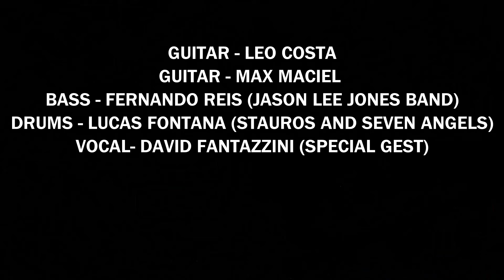ENTRE IRMAOS JAM- TO HELL WITH THE DEVIL - STRYPER -COVER